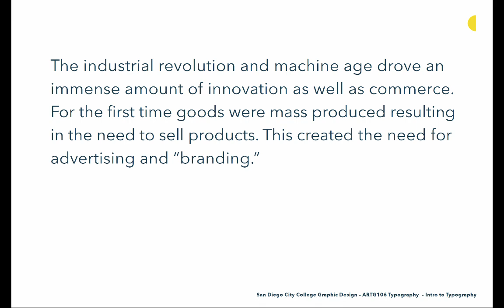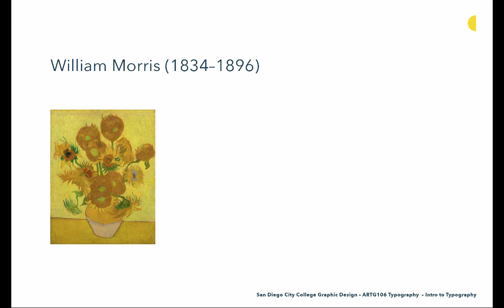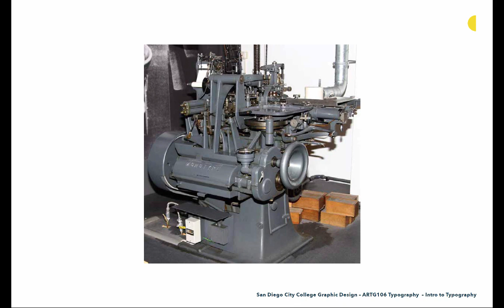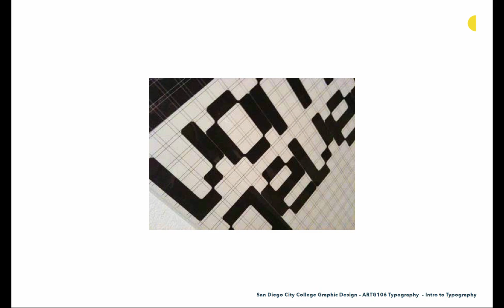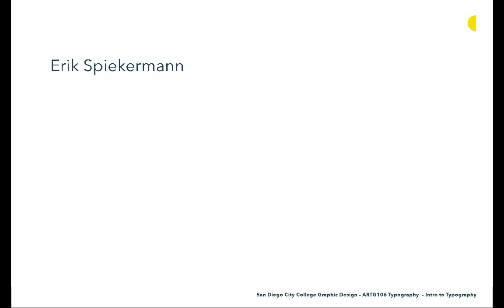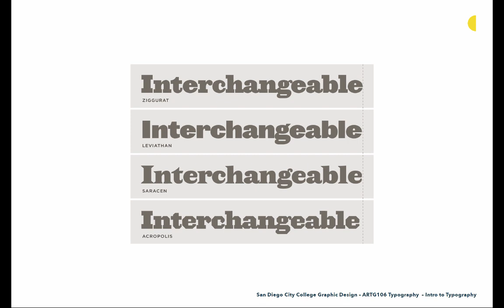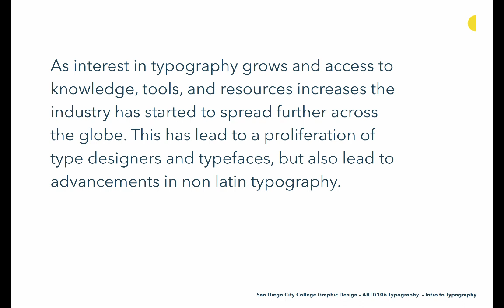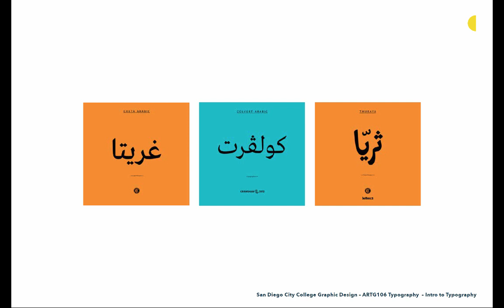ARTG106_IntroPart2_Lecture